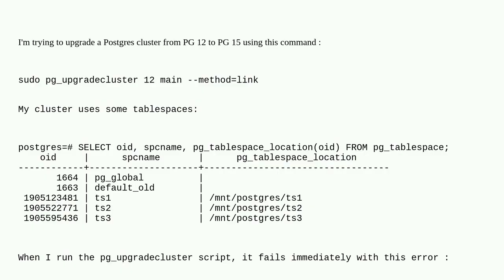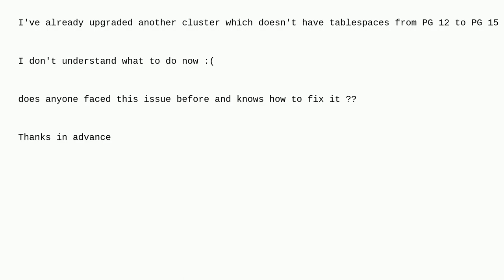Dba: pg_upgradecluster fails with 'tablespace directory "" does not exist' error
pg_upgradecluster fails with 'tablespace directory "" does not exist' error

A special thanks goes out to the awesome community

  postgresql tablespaces